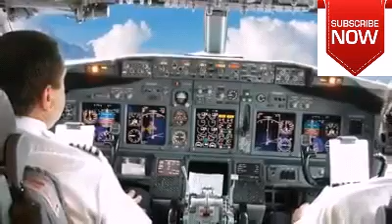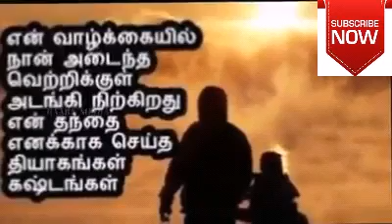தந்தையின் அன்பு | Father's love